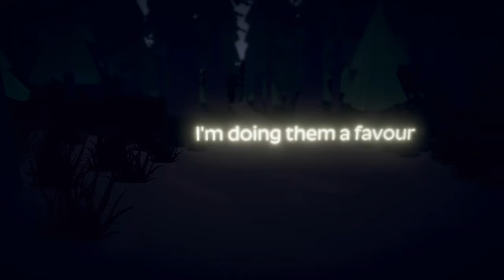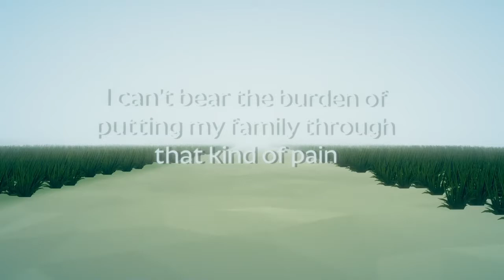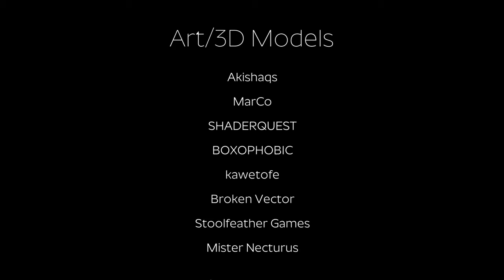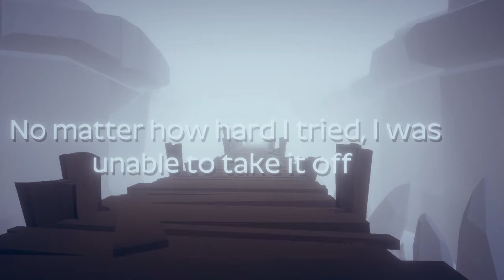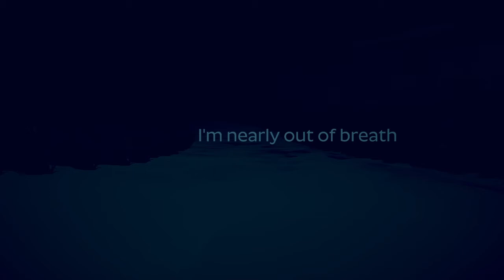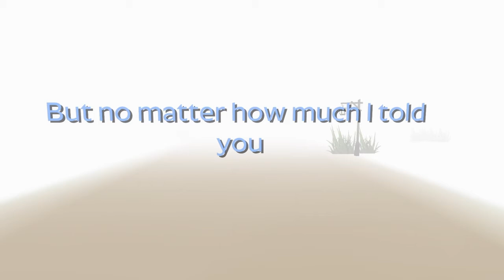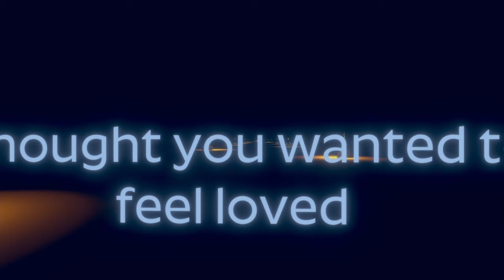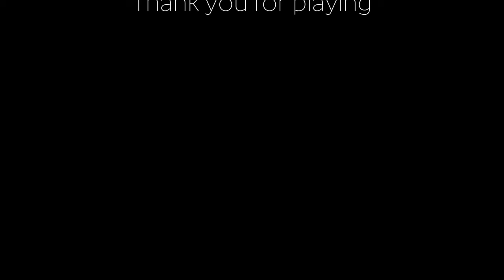Drowning - Secrets Compilation